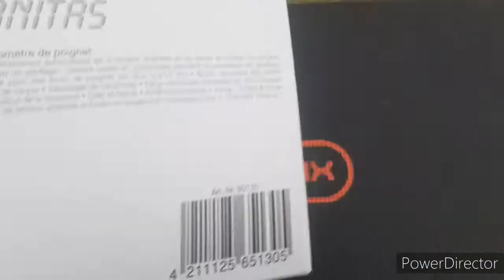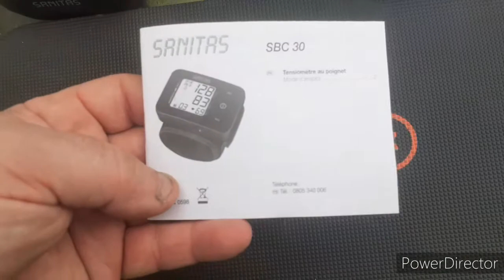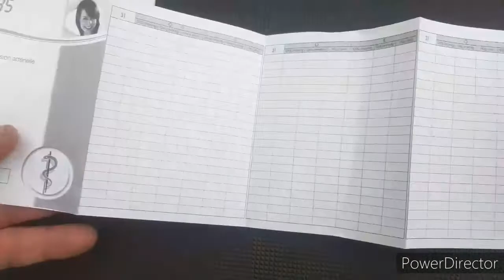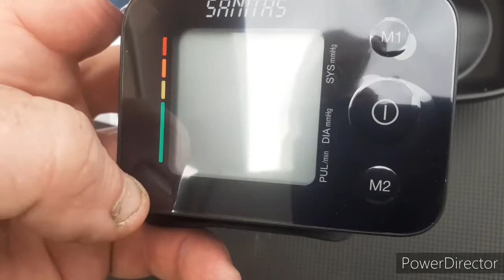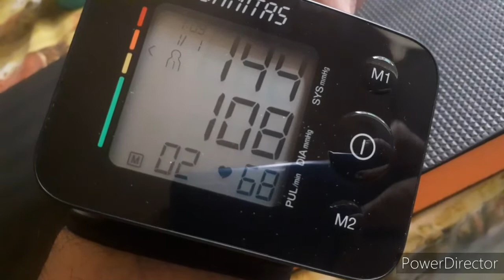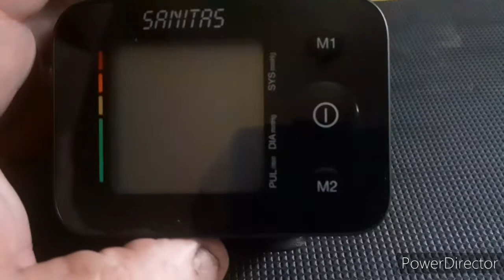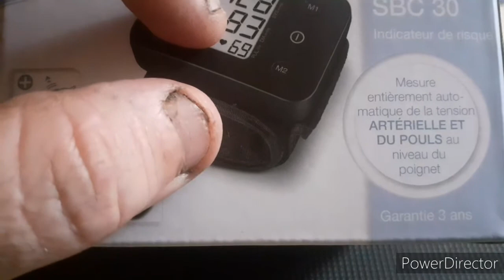tensiomètre sanitas bracelet